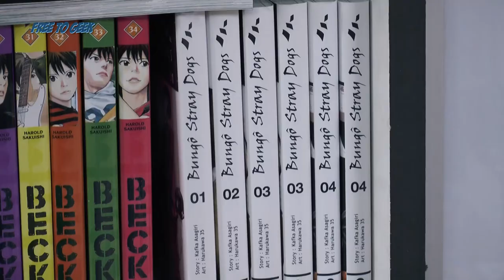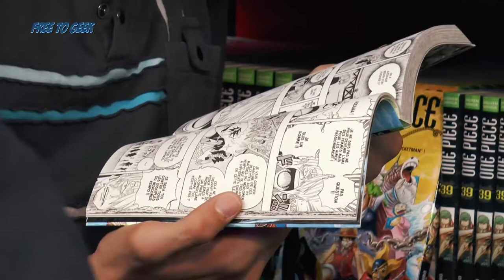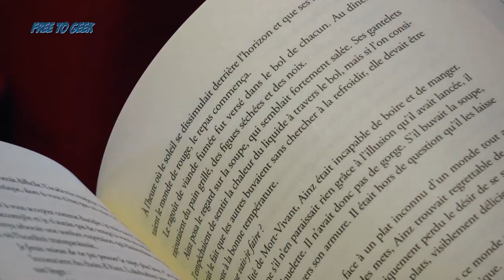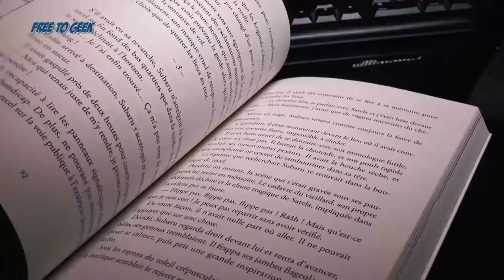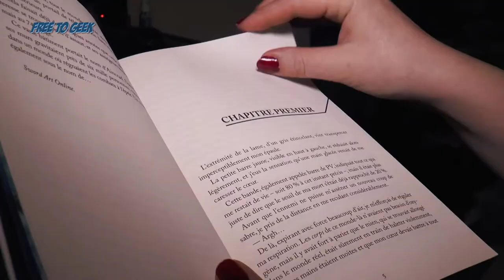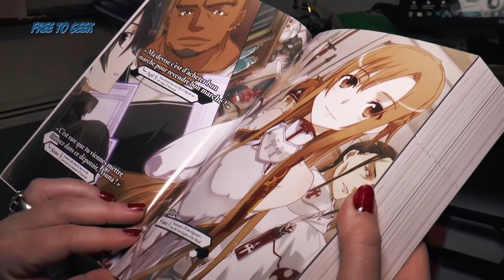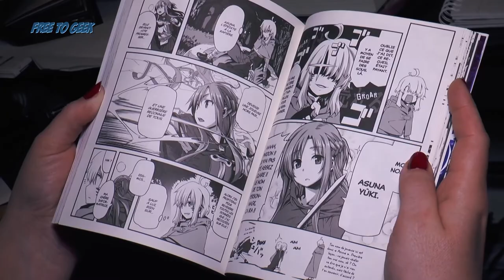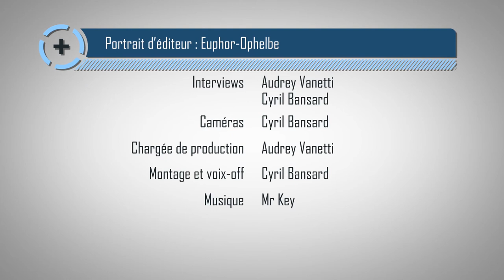Euphor-Ofelbe, SAO, light novel, Yaoi et compagnie...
Pour notre cinquième volet, portrait d'éditeur, nous nous sommes rendus au Manga Café afin de nous entretenir avec Louis-Baptiste Huchez, directeur de collection aux éditions Euphor et Ofelbe.

Il est revenu avec nous sur l'histoire de ces collections, leurs débuts parfois compliqués, la reconnaissance du public et bien entendu sur le succès rencontré par leur grande licence Sword Art Online !